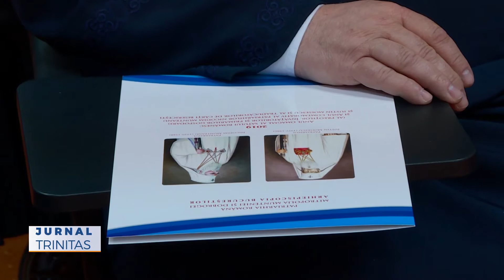Întâlnirea consultativă a asociaţiilor de tineret din Mitropolia Munteniei şi Dobrogei